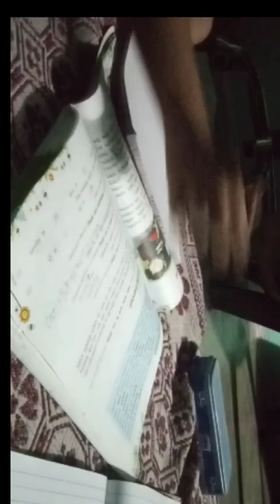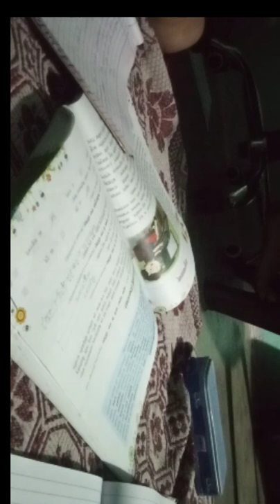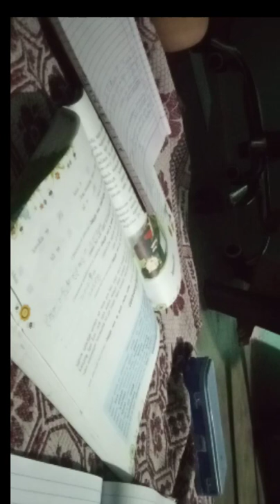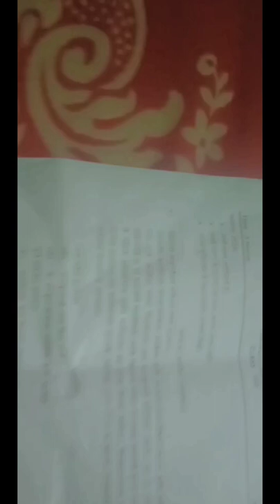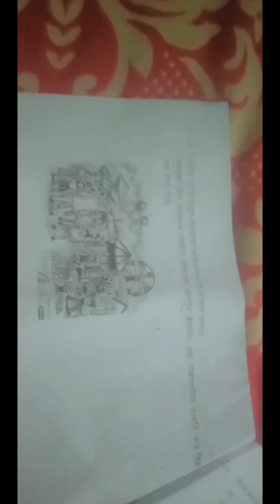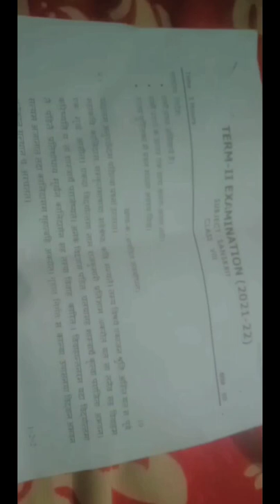Study Vlog|Hectic week|Exam week I Part 2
About me:)
Name-Divya Rajput

Class-8th

From-Bhopal(MP)